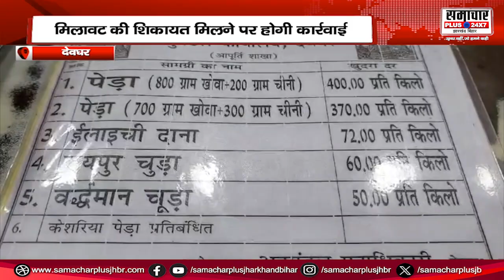देवघर में प्रशासन ने तय किए प्रसाद के दाम, निर्धारित दर से अधिक पैसे लेने पर होगी दंडात्मक कार्रवाई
About this Video :- देवघर में प्रशासन ने तय किए प्रसाद के दाम, निर्धारित दर से अधिक पैसे लेने पर होगी दंडात्मक कार्रवाई